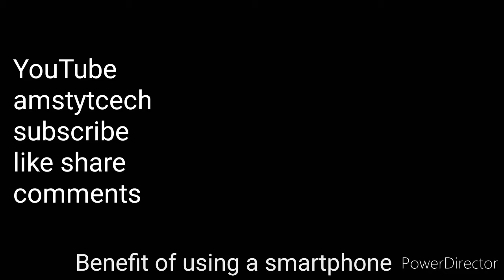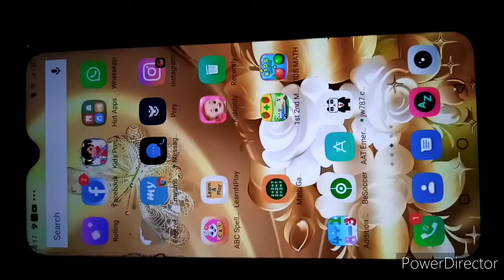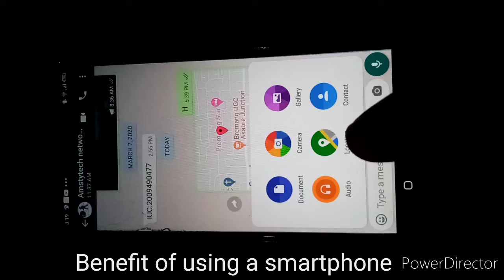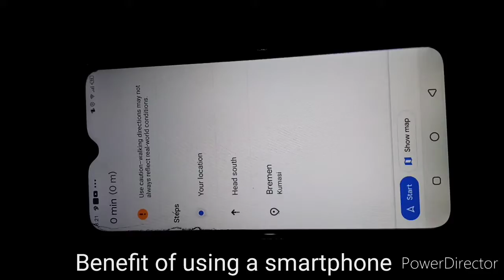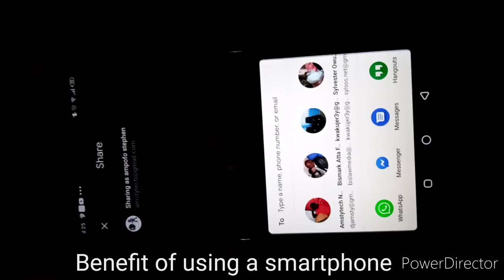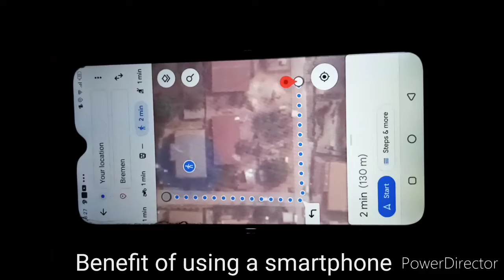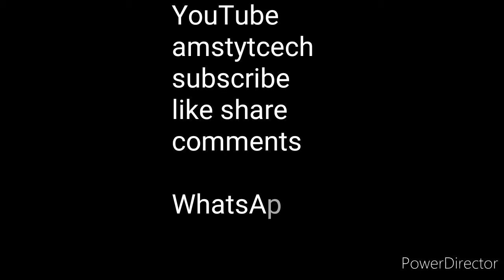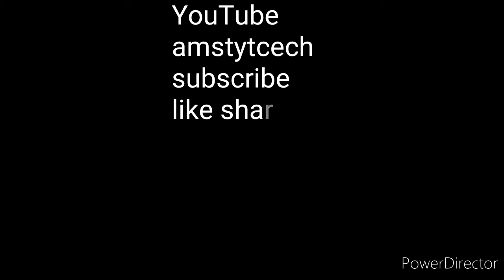Benefits of using a smartphone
How to share your location to someone or point location,